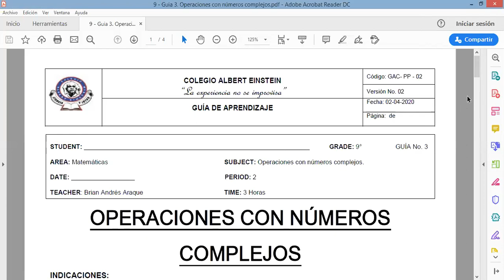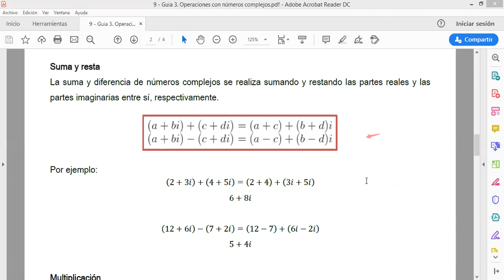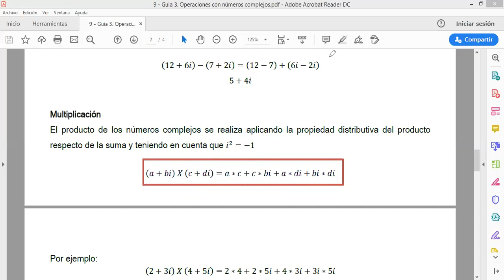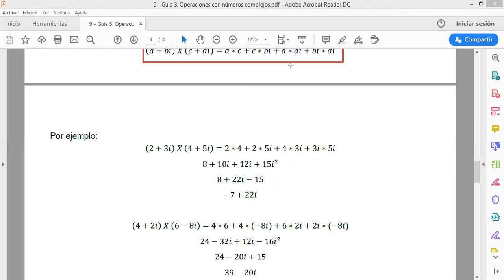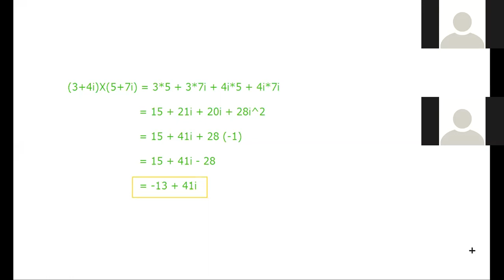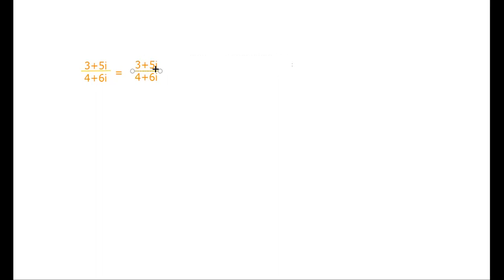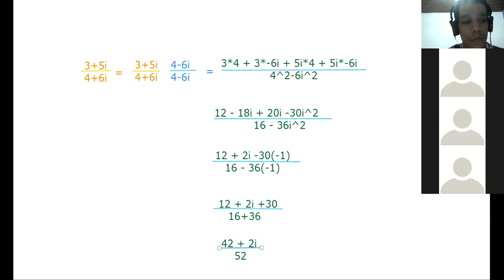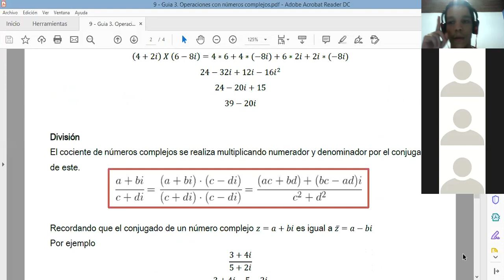Operaciones con números complejos |Grado 9°|CAE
Video de clase número tres de matemáticas modalidad virtual 9° grado colegio Albert Einstein.
Tema: Operacions con números complejos📐📏
Docente: Brian Andrés Araque